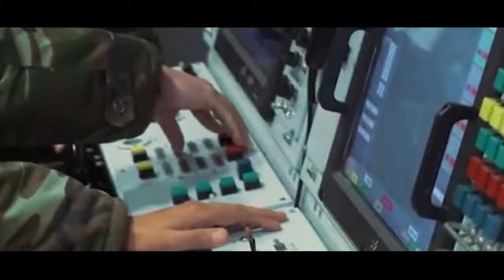Şemistan Elizamanlı - Gözlədiyin Turan gəlir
Şemistan Elizamanlı   Youtube kanlına xoş gelmisiniz

DİQQƏT! Kopyalamaq qəti qadağandır. Şemistan Elizamanlı  kanalında yayımlanan mahnı və videolar